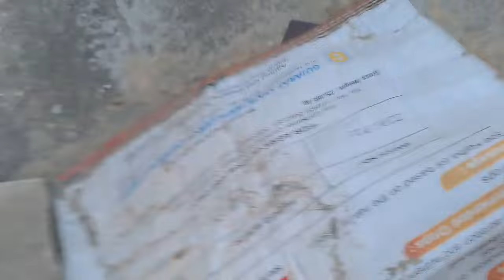2nd part of Saturday evening New update crumbling